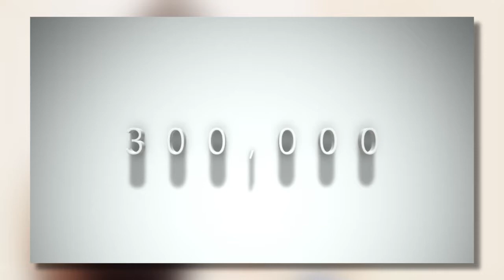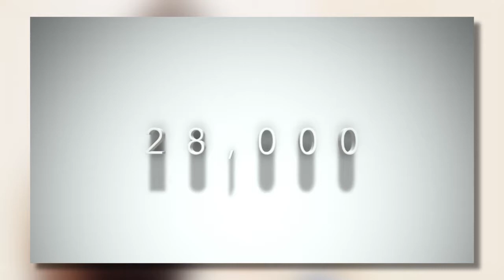1/21/2018 ~ The Scoop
Here's what's happening at Silverdale this week!